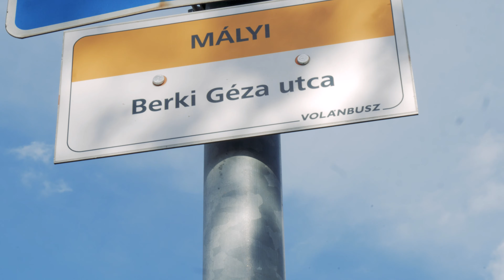Megújul számos útszakasz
Újabb utak és útszakaszok újulnak meg Mályiban, amely nagyban érinti a külterületi üdülő övezetet, de a faluban is számíthatnak majd munkálatokra.

Mályi Község Önkormányzatának friss hírei. Minden információ részletesen megtalálható a weboldalon.